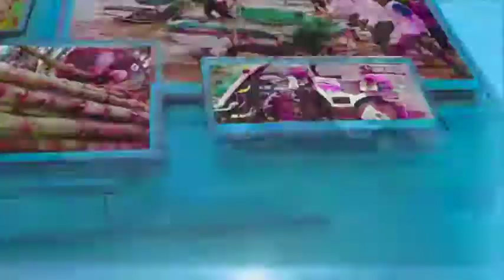Citizen Journalism - Ketersediaan Cabai Menjelang Puasa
FB: TV Tani Indonesia - @tvtaniIndonesia